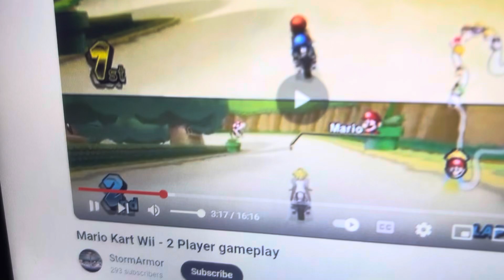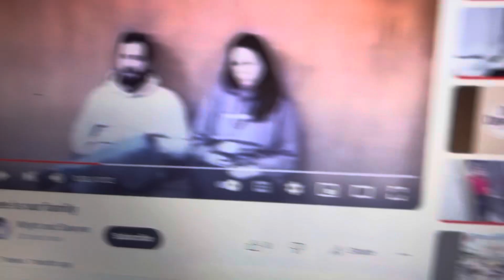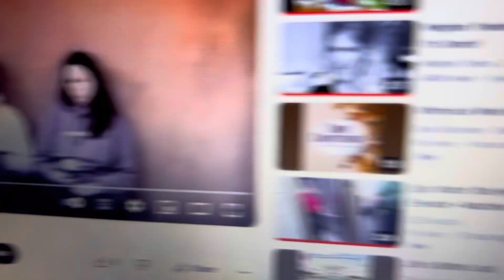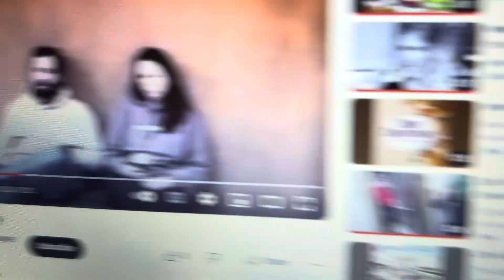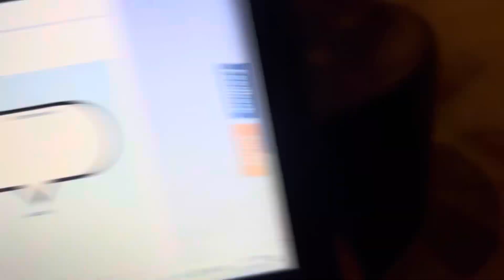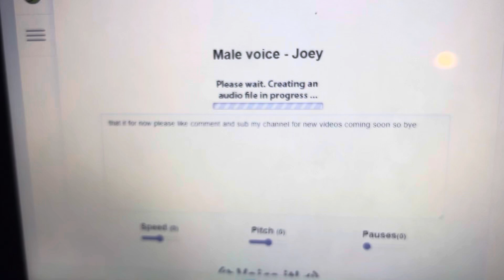Little bill tries to break my little cousins Wii and gets grounded request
Request by little cousin

For @MaisysBirthdayWorld5961